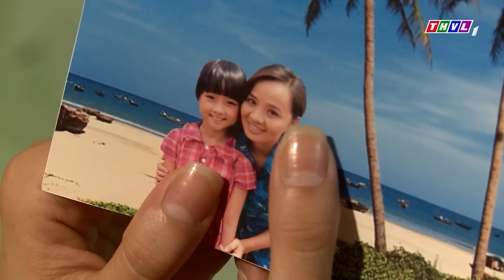ĐỨA CON XUI XẺO | PHIM VIỆT NAM MỚI 2024 | PHIM TÂM LÝ XÃ HỘI VIỆT NAM SIÊU GÂY CẤN NĂM 2024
Phim " CON ĐƯỜNG HOÀN LƯƠNG " là một trong những Phim Bộ Tình Cảm , Phim Bộ Tâm Lý Xã Hội hay nhất , mới nhất 2022 có các ngôi sao như Quốc Trường, Hồ Bích Trâm, Thanh Thuỷ, Quốc Huy,.. thủ vai chính. Bộ phim do đài Truyền Hình Vĩnh Long sản xuất đã đạt được những thành công rực rỡ trong làng phim bộ tình cảm, tâm lý xã hội Việt Nam hay nhất 2023. Chúc các bạn có những phút giây xem phim vui vẻ nhé ^^